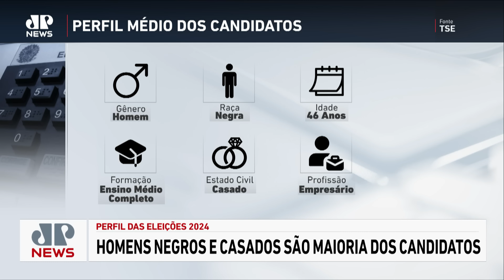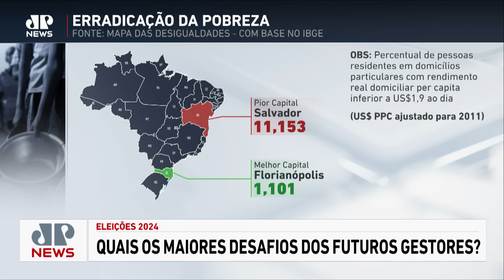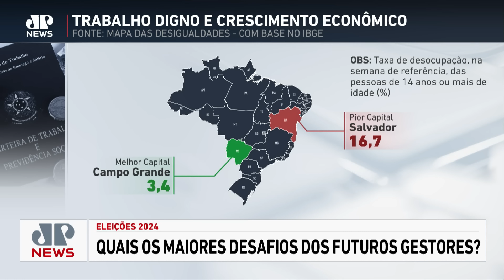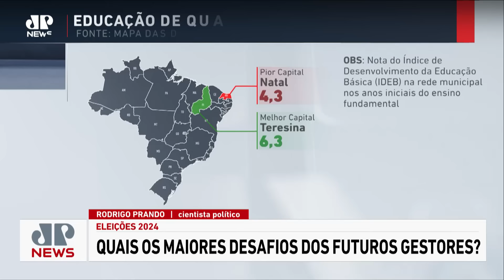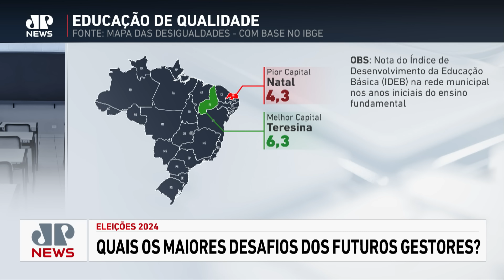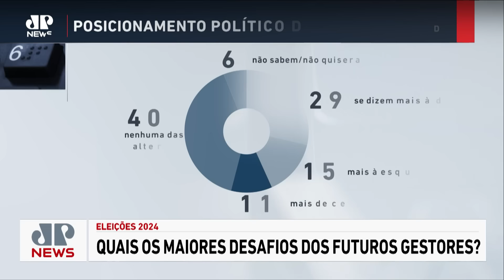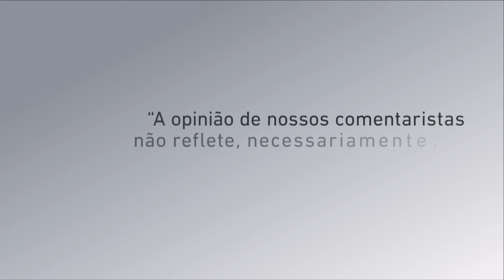O QUE ESPERAR DAS ELEIÇÕES MUNICIPAIS? | LINHA DE FRENTE - 05/10/2024